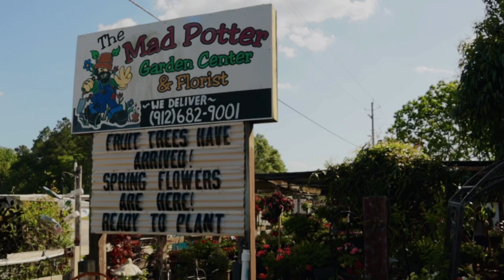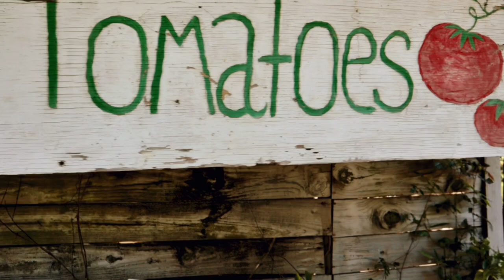The Mad Potter || Short Documentary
This is a mini-documentary I created for my Fundamentals of Multimedia Journalism class project on The Mad Potter Garden Center & Florist located in Statesboro, GA.
I chose The Mad Potter because after living here for my four years of school, I found out they are a family business, and I thought that was wonderful and would be interesting to document.
I want to personally thank Consuela Brown and Daryll Brown for allowing me to interview them on film, and participate in this project.
They were so kind, and allowed me to interview them and film their store even though they were busy.
I definitely recommend going to The Mad Potter, whether it’s to get a plant, flower arrangement, veggie or a cool statue- they have it all.